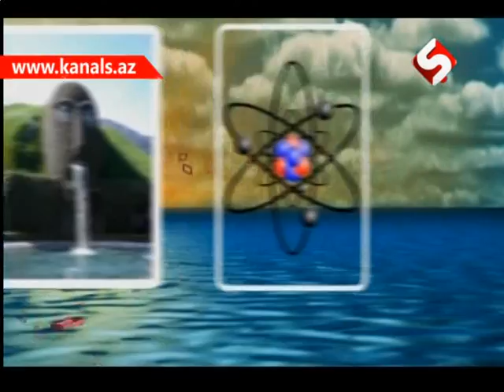BU SEHER ZARINA & AYSEL